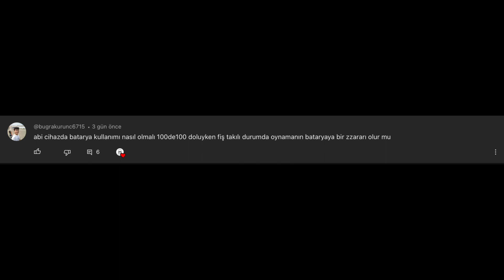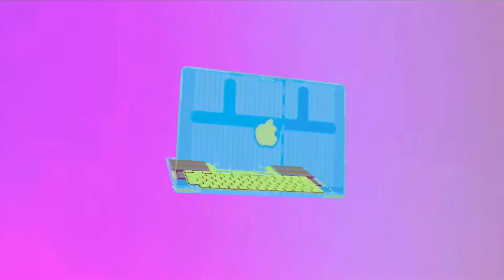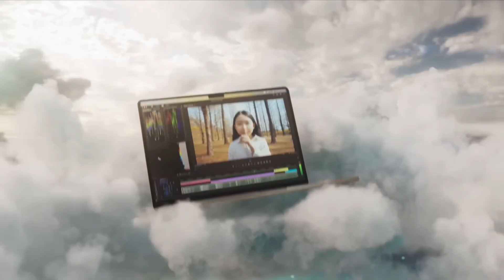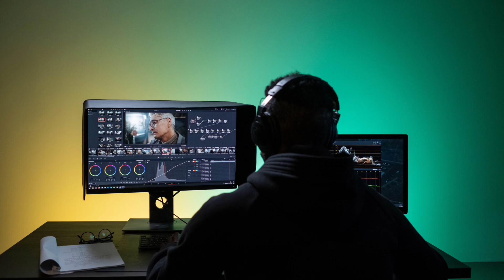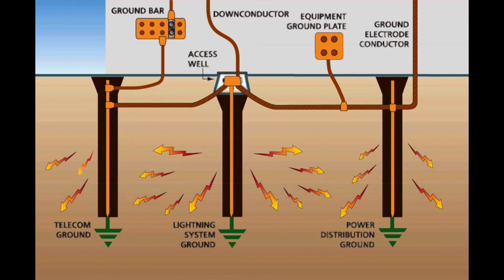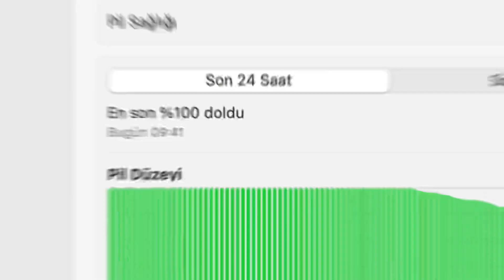Laptoplarda Pil Sağlığı Nasıl Korunur - Laptop Şarjda mı Pilde Mi Kullanılmalı?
Laptopların pil ve batarya sağlığı hakkında bir video yaptım iyi seyirler.